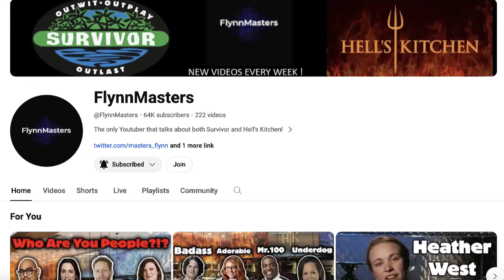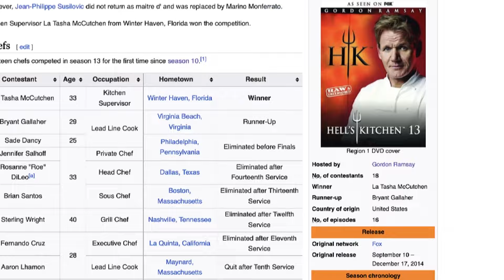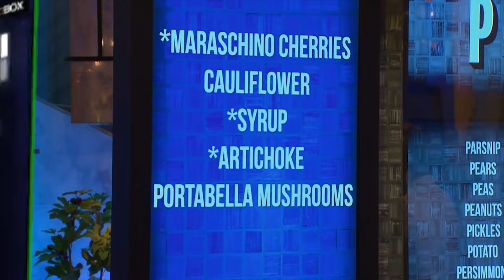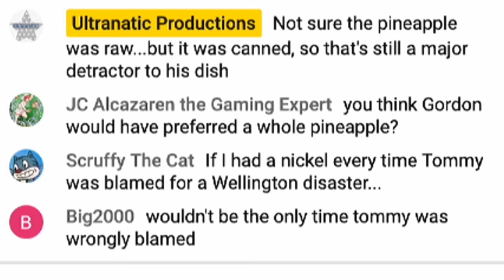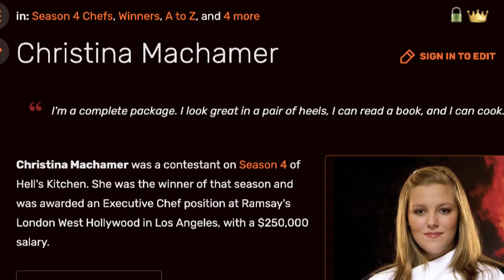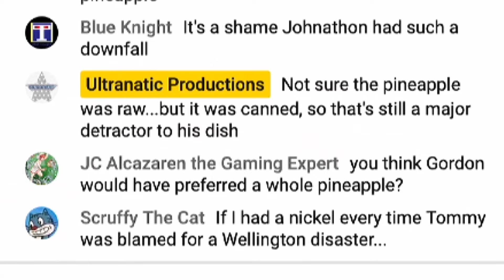ULTRANATIC PRESENTS - 10 More Bizarre Instances of Deja Vu in Hell's Kitchen w/ FlynnMasters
Haven't we been here before? Yes we have...and yet we also haven't. Here's 10 *more* bizarre moments of repeating moments in HK, with fellow HK YouTuber @FlynnMasters

00:00 - Disclaimer/Intro
01:32 - Segment #1 (Ultra)
03:10 - Segment #2 (Flynn)
05:48 - Segment #3 (Ultra)
08:28 - Segment #4 (Flynn)
10:15 - Segment #5 (Ultra)
11:34 - Segment #6 (Flynn)
13:05 - Segment #7 (Ultra)
15:12 - Segment #8 (Flynn)
17:35 - Segment #9 (Ultra)
20:06 - Segment #10 (Flynn)
22:38 - Outro/Disclaimer for Next Ultranatic Video (Everytime Elise Was Owned in HK)